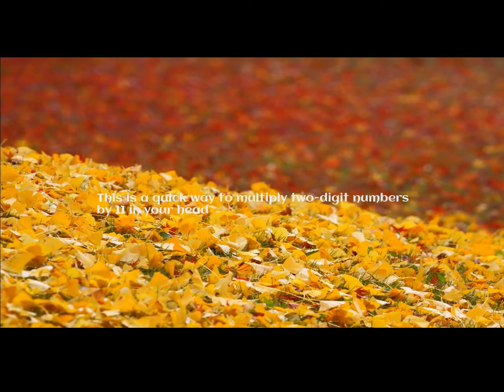Number tricks | Mathematics Tricks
Magic with numbers | Number tricks | Mathematics Tricks